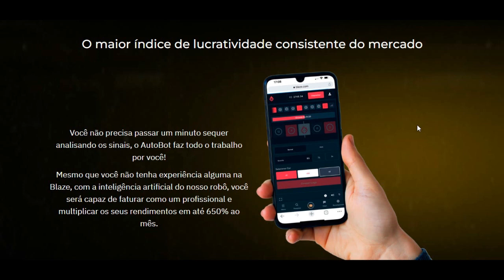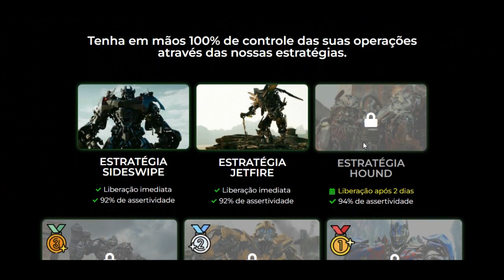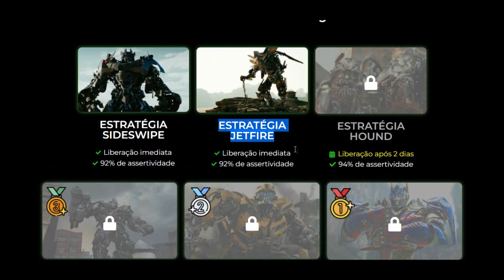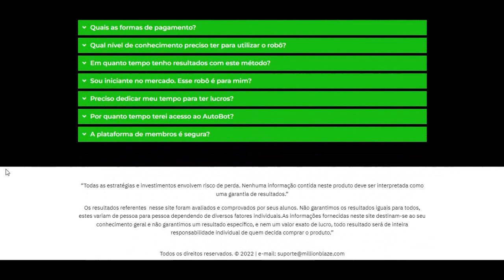AutoBot Blaze - AutoBot Blaze funciona? AutoBot Blaze funciona mesmo? AutoBot Blaze vale a pena?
Título: AutoBot Blaze - AutoBot Blaze funciona? AutoBot Blaze funciona mesmo? AutoBot Blaze vale a pena?
Nesse vídeo, vou falar toda a verdade sobre o AutoBot Blaze, será que ele funciona? O AutoBot Blaze é realmente confiável? Vale a pena usar o AutoBot Blaze? Então assista esse vídeo até o final!

Algumas informações sobre a AutoBot Blaze:

O que é o AutoBot Blaze?
AutoBot Blaze é uma espécie de curso com robê de sinais da blaze. Tem curso completo sobre o mercado, tem grupo de sinais que funciona 24h por dia,  tudo o que precisa pra ter resultados nesse mercado e ter bons lucros.

AutoBot Blaze funciona mesmo?
Sim, o AutoBot Blaze funciona, visto que é considerado um dos melhores curso e robôs de sinais da blaze do Brasil. Com o AutoBot Blaze você vai ter resultados consistentes, mas, tem que seguir as instruções..

O AutoBot Blaze funciona muito bem mesmo, é muito simples e didático.

AutoBot Blaze é bom?
O AutoBot Blaze é bom, visto que hoje possui milhares de alunos que tem resultados todos os meses lucrando de casa.

O AutoBot Blaze é bom, pois você consegue ganhar dinheiro e sem precisar sair de casa, é necessário apenas ter um celular ou computador e acesso a internet, por isso o AutoBot Blaze é bom.

AutoBot Blaze é confiável ?
Sim, o AutoBot Blaze é confiável, e possui garantia de 7 dias. Então, caso você não gostar do AutoBot Blaze ou ver que esse mercado não é pra você, basta pedir o seu dinheiro de volta.

O AutoBot Blaze é confiável!

AutoBot Blaze vale a pena?

Se você deseja ganhar dinheiro na blaze, aumentar a sua assertividade, e ganhar dinheiro operando sem precisar sair de casa, sim o AutoBot Blaze vale a pena, vale muito a pena.

Dentro do AutoBot Blaze, você ainda recebe todo o passo para operar mesmo sendo um total iniciante e não conhecendo nada sobre o mercado.
E ainda pode fazer parte de um grupo de sinais vip.

Abraços.

Nesse vídeo - AutoBot Blaze - AutoBot Blaze funciona? AutoBot Blaze funciona mesmo? AutoBot Blaze vale a pena?

Título do vídeo: AutoBot Blaze - AutoBot Blaze funciona? AutoBot Blaze funciona mesmo? AutoBot Blaze vale a pena?